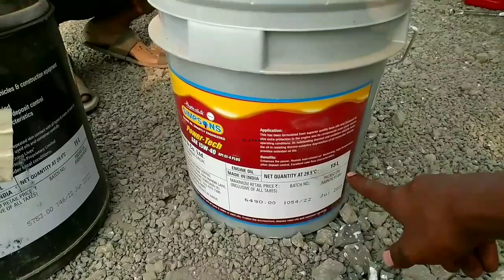Case machine ka engine oil change kaise karen